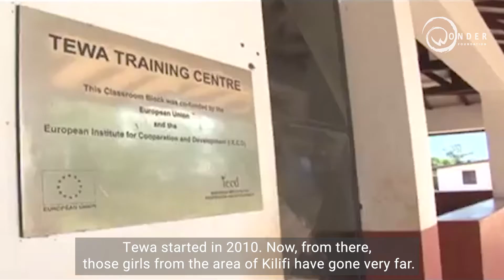Tewa Training Centre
Our local partner in Kenya, Tewa Training Centre, empowers marginalised girls and young women through transformative vocational training and mentoring.

Tewa is based in Kilifi County, one of the country’s poorest districts, where women have little access to education. With only 48% of girls moving into secondary education, Tewa plays a key role in making education and opportunities accessible to young women and girls in the area.